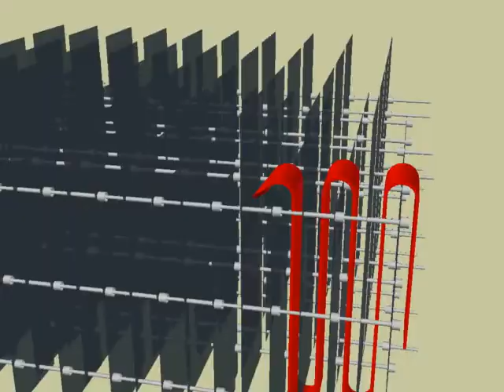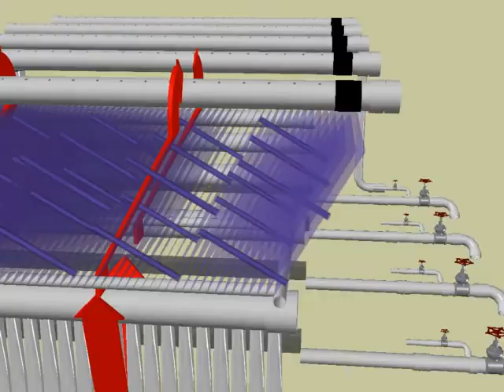AguaClara Plant Flythrough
This is an AutoCAD rendering of a typical AguaClara municipal-scale water treatment facility as implemented in locations such as rural Honduras. This design is unique in that it requires no electricity whatsoever to operate and is constructed using only locally-available materials and labor. The AguaClara design algorithms have been compiled into a free program available on our Download and run the AguaClara Design Tool to receive plant designs like this one in minutes, customized for flow rate, geographic location, and geometric considerations.